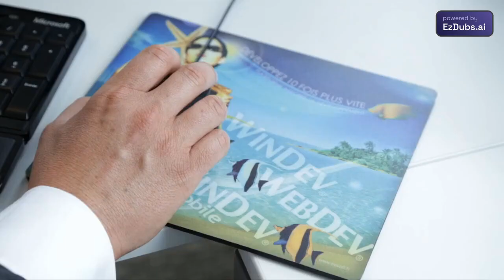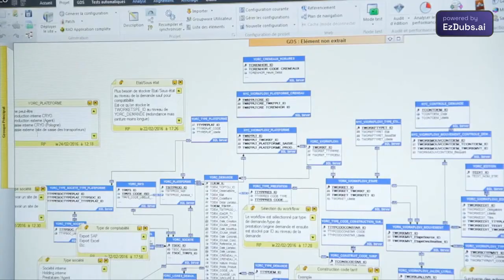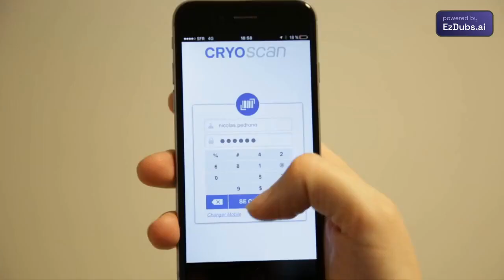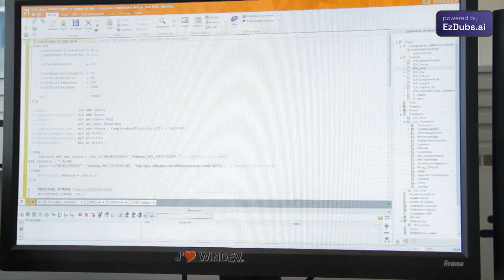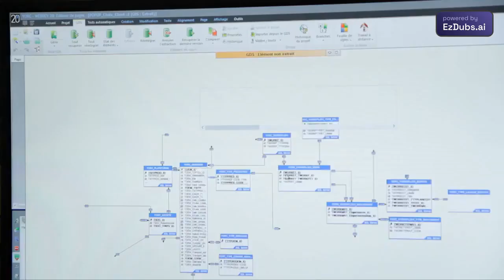A Air Liquide é líder mundial em gás e também é mais um dos nossos case de sucesso!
É sede da CryoPDP (ex Cryo Express), especializada na entrega de produtos criogênicos e em soluções de transporte com temperatura controlada. WEBDEV e WINDEV Mobile foram escolhidos para desenvolver o ERP empresarial dentro da estratégia da empresa. Nicolas PEDRONO, gerente de TI, compartilha sua experiência.

Por que Windev?

1. Velocidade de desenvolvimento: oferece uma abordagem de desenvolvimento rápido que permite que os aplicativos sejam construídos mais rapidamente. Com seu ambiente de desenvolvimento integrado e ferramentas de geração automática de código, podem economizar tempo durante o processo

2. Plataforma completa: oferece um conjunto completo de ferramentas para gerenciar todo o ciclo de vida de uma aplicação, desde o projeto até a manutenção. Isso inclui recursos como gerenciamento de banco de dados interno, design de interface do usuário, gerenciamento de projetos e relatórios.

3. Implantação entre plataformas: os aplicativos desenvolvidos com o WinDev podem ser implantados em diferentes plataformas, incluindo dispositivos Windows, aplicativos Web e aplicativos móveis, proporcionando flexibilidade na implantação de soluções de software.

4. Suporte técnico: PC SOFT, o editor do WinDev, oferece suporte técnico responsivo e recursos de treinamento para que trabalham com a plataforma.

5. Ecossistema de desenvolvedores ativos: se beneficia de uma comunidade ativa de desenvolvedores que compartilham recursos, dicas e soluções por meio de fóruns online, grupos de notícias e outras plataformas de colaboração.